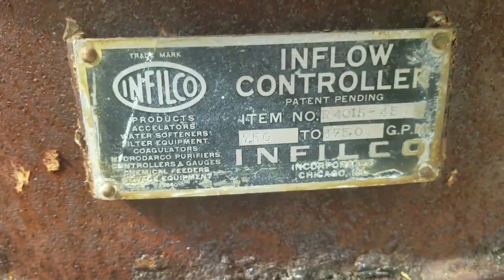Crawling at the MS River Basin Model with Vaterra Ascender, Axial SCX10, SCX10.2 & RC4WD Trailfinder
The MS River Basin Model was built from 1943 to 1966 by Nazi POWs to study the flood patterns of the MS River. They did this to prevent future flooding by learning where to put levees, dams and so forth. It operated from 1949 to 1973 & spans 200 acres in Clinton, MS just outside of Jackson. In 1993, it was given to the city of Jackson and a park was created around it. There are current attempts to clean the area as it's become overgrown from years of lack of upkeep. There has been some good progress on it since we were last there in August.

The RC Outlaws are a group of RC Crawlers based out of Pas Christian, MS who regularly get together for rock crawling comps, practice days and fun trail runs. About 15 made the trip and some drove over 4hours to get there.

This video shows mainly my C2 Vaterra Ascender with excerpts of the others. The end has a few minutes of a walk through of maybe 1/12th of the whole area as we just scratched the surface of the area.